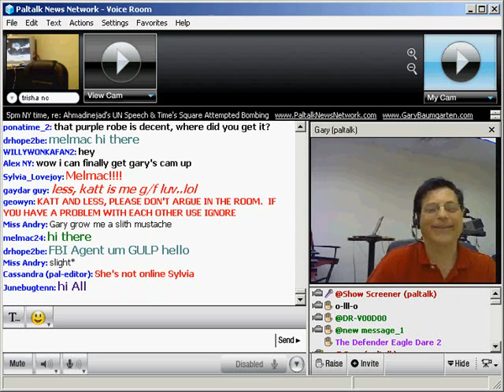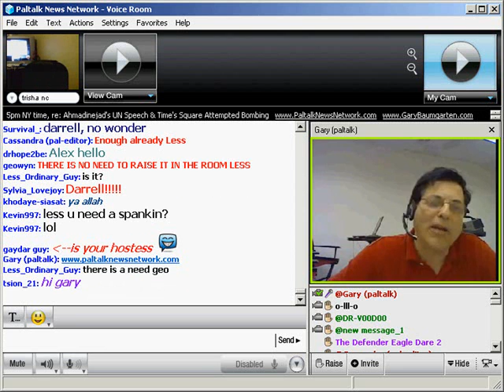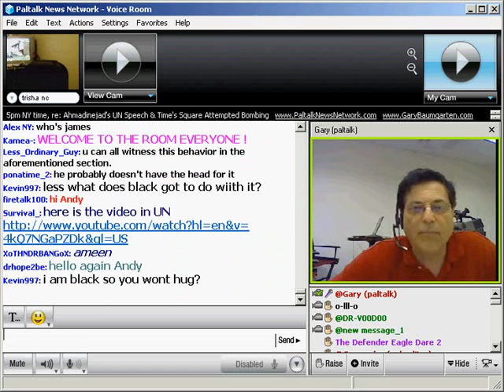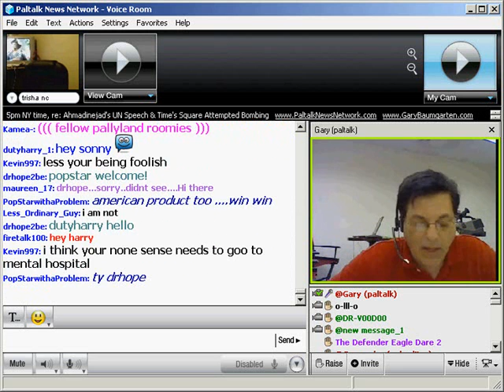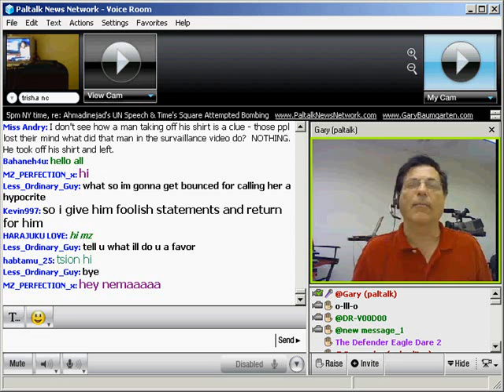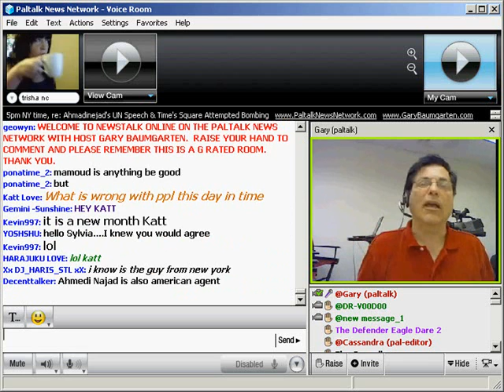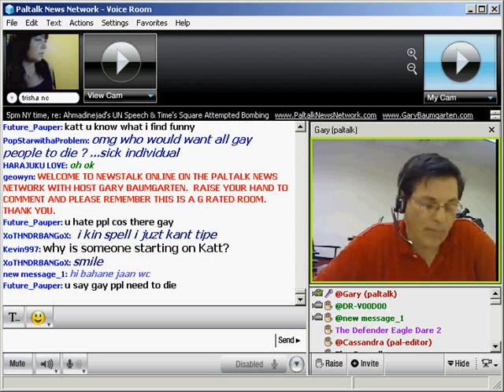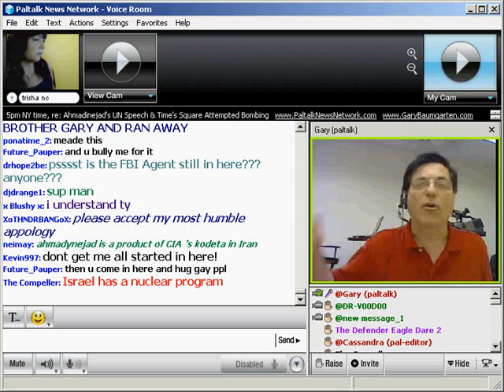News Talk Online May 3, 2010: Ahmadinejad At The UN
Iranian President Mahmoud Ahmadinejad's rambling UN speech that predictably attacked the United States and Israel was the main topic of today's News Talk Online on the Paltalk News Network.The Gulf of Mexico oil spill and the investigation into the attempted Times Square car bombing were also discussed during the show.Join the chat on News Talk Online on the Paltalk News Network at 5 PM NY time weekdays